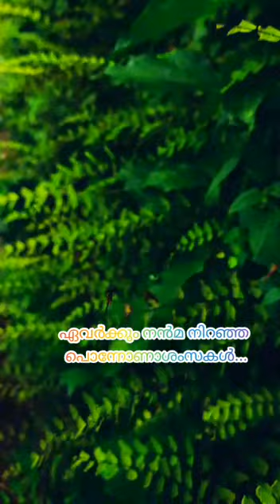Nature video , feel the freshness 🍁🍃🌼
Nature Video Created By Abhirami In Association with E onam celebration Govt Victoria College Palakkad